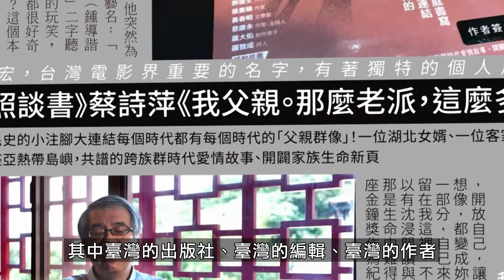臺北廣播電臺111年「楊照談書」節目形象短片。